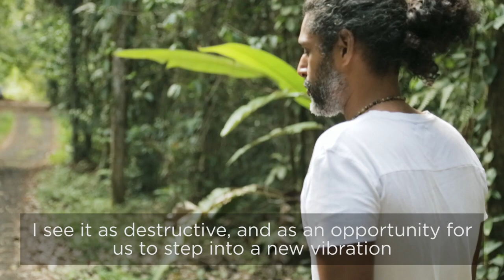BRAVE EARTH | IS THERE LIFE AFTER CAPITALISM?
Building now for the future. Somewhere in the jungle near the Arenal Volcano, I had the opportunity to walk the Brave Earth "living lab" with Co-Creator / Founder, Aly Khan Ladha. We talked about the next phase of human evolution, post-capitalism, and an awakening that we all are a part of whether we are aware of it or not.

TRACK: "Departure" DRC Music feat. The Bokatola System